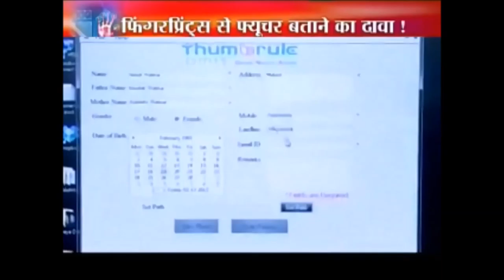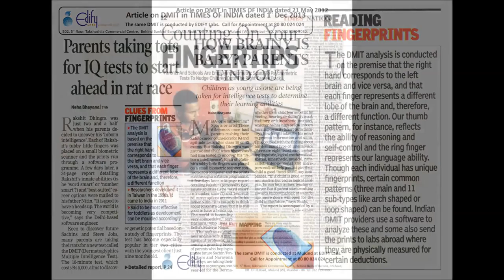Career Discovery Test DMIT by Edify Labs in National News